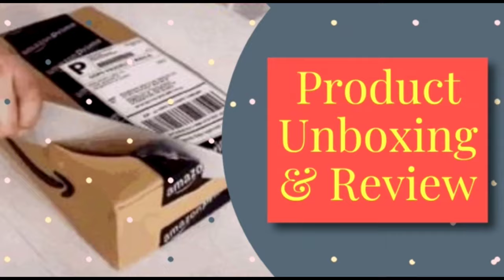How to Make 2 Min Filter Coffee at home under Budget|AGARO Royal CoffeeMaker☕️Review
Coffee Maker Machines for India under Budget (2022) | Best Drip Coffee |how i make my favourite Coffee
How I make 3 Types of  COFFEE at home |Agaro  coffee maker |How to use coffee machine
AGARO Royal Coffee Maker
FOR BEST KITCHEN AND HOUSEHOLD PRODUCTS CHECK THE LINK
agaro icecream maker
agaro blender
fresh cream
AIRFRYERS
OVEN-
Tupperware  1kg container
Tupperware 10 kg
white lid square container
home centre white lid container
jar with seagreen colour lid
tall jar glass
Treo glass jar
Hexagon Glass Jar with 250 ml Set of 12 pcs
spice jar
Borosil Classic Glass Jar for Kitchen Storage, Set of 12,
steel container
Cello Camellia Round Glass Container Set, 580ml
12 Pcs Gold Butterfly Decals 3D Hollow-Out Butterfly Wall Stickers